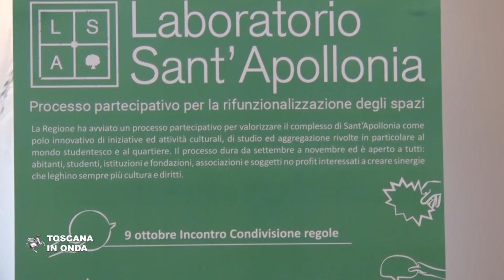Al via il percorso partecipativo su Sant'Apollonia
Il futuro dello storico complesso fiorentino passato alla Regione si apre al confronto con i cittadini.